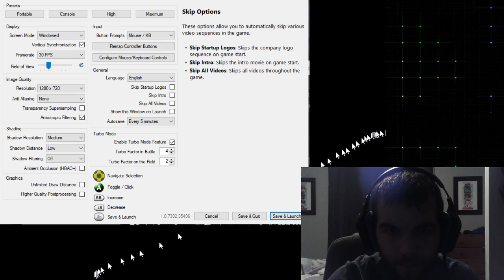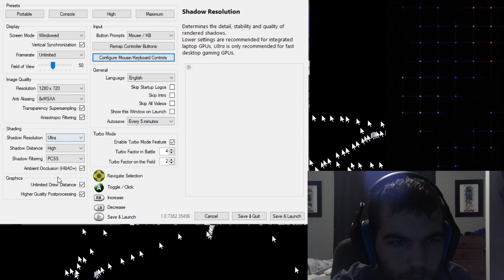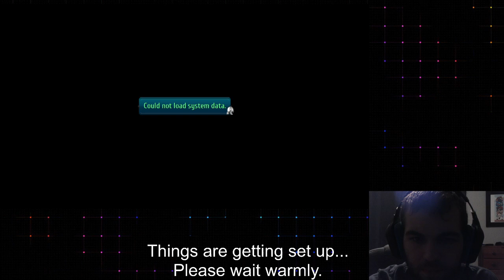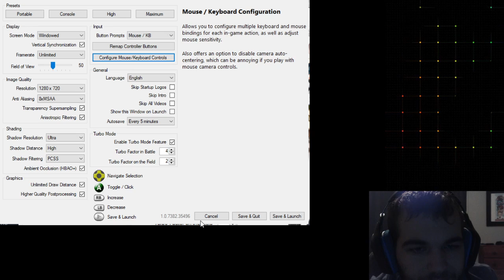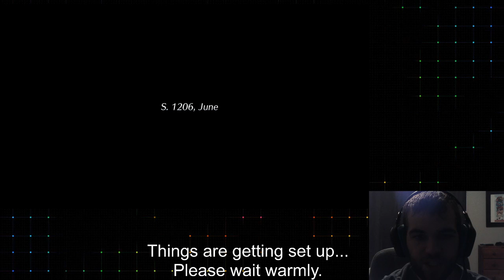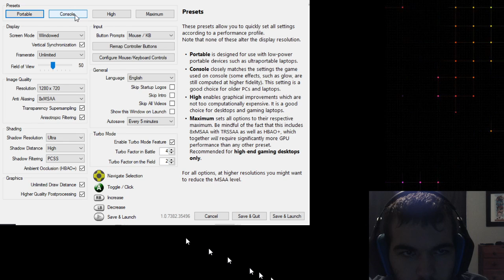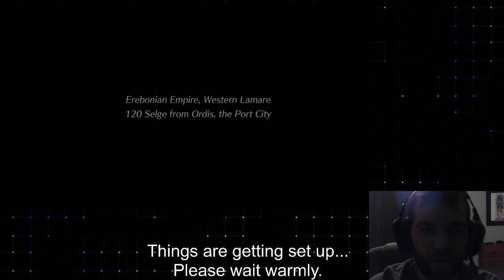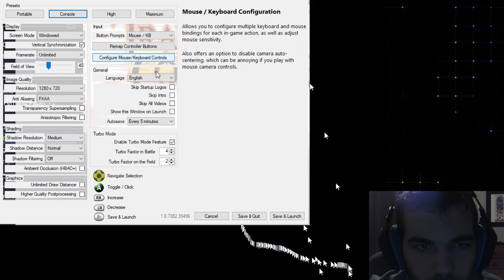Trails of Cold Steel III (Blind) Part 1